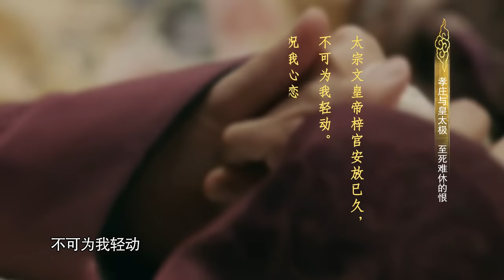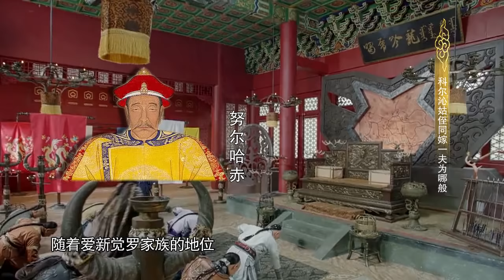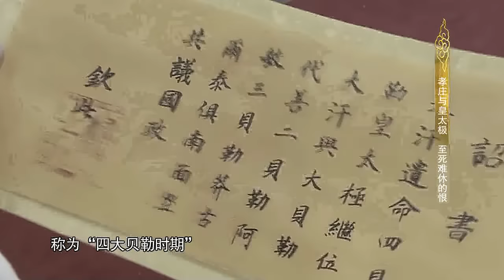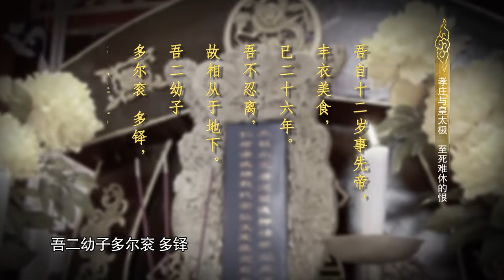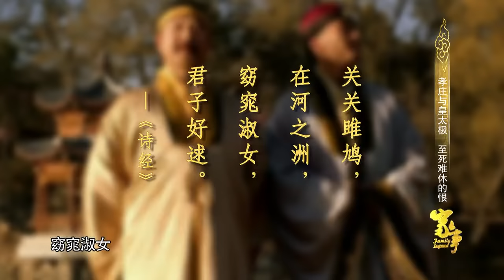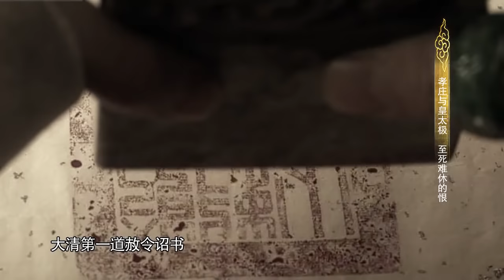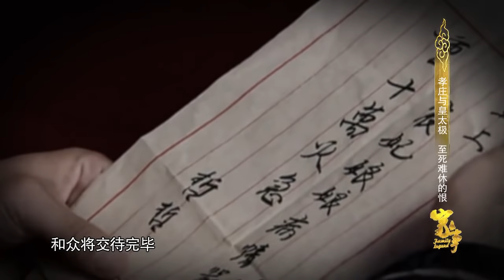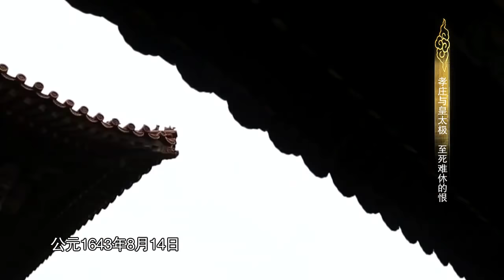《家事》：孝庄与皇太极 至死难休的恨